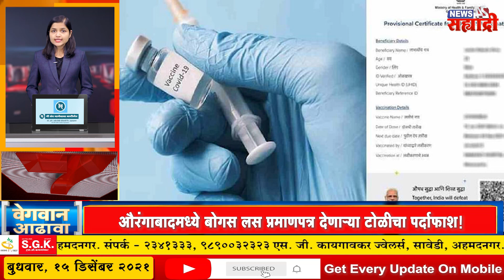सह्याद्री वेगवान आढावा। बोगस लस प्रमाणपत्र देणाऱ्या टोळीचा पर्दाफाश !